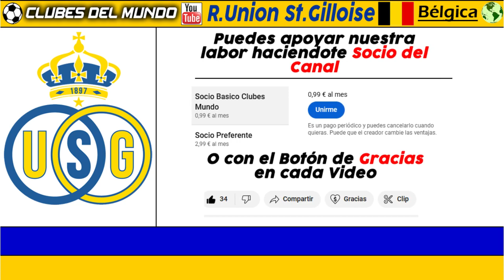ROYALE UNION SAINT GILLOISE - La "Vieja Dama" regresa a la Elite Belga y Europea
Hoy, en Clubes del Mundo, os hacemos un Resumen de la Historia del ROYALE UNION SAINT GILLOISE de Belgica.  Lo que no muchos conocen, es que "la Vieja Dama" es el tercer Club más lauread de Belgica, y en 2021 regreso a la Primera División después de casi medio siglo de Ausencia.

Conoce en este Video al Club Revelación de la Liga Belga y la Europa League.